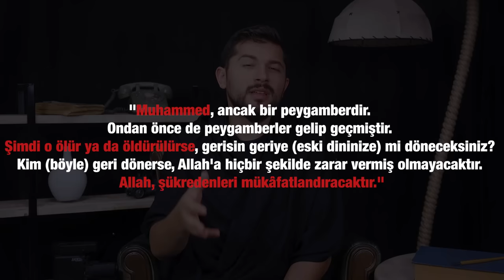Gözyaşlarınızı Tutamayacağınız Bir Hikaye- Hz.Ebubekir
Hz.Ebubekir demek her fedakarlıkta en ilerde olmak demektir.. O'nu anlayacağımız bir video. İyi seyirler...